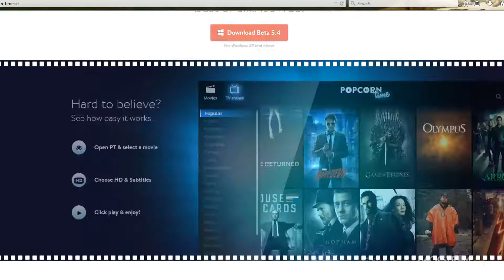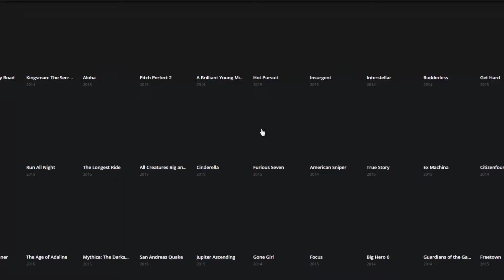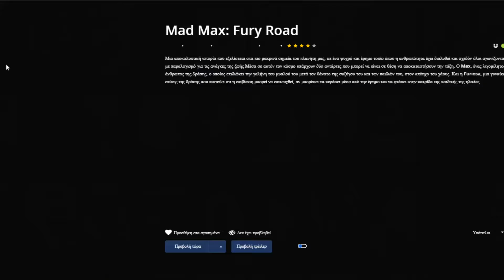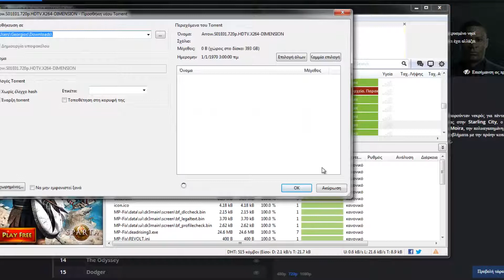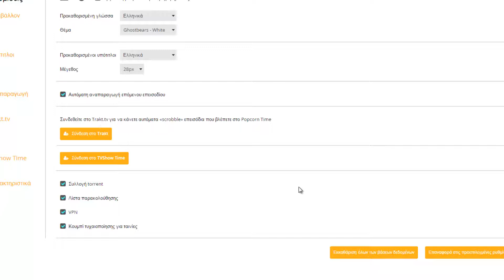303. Πως να δείτε τις καλύτερες ταινίες και σειρές On Line δωρεάν !